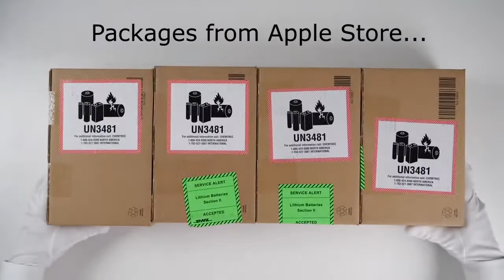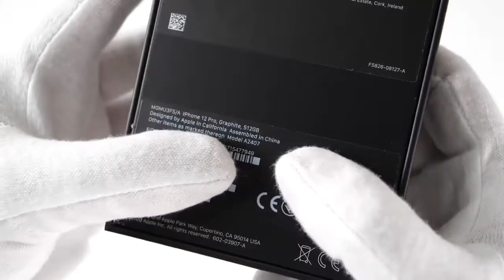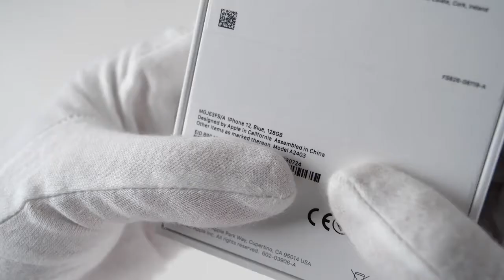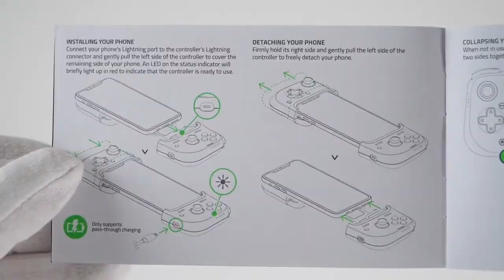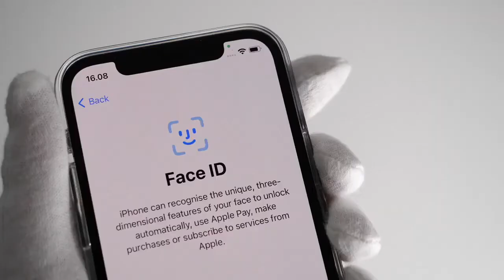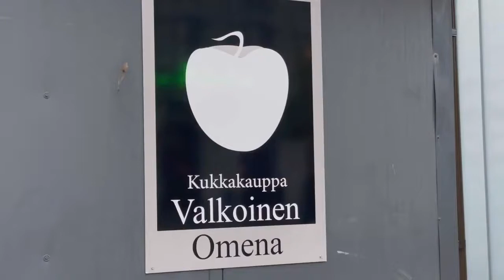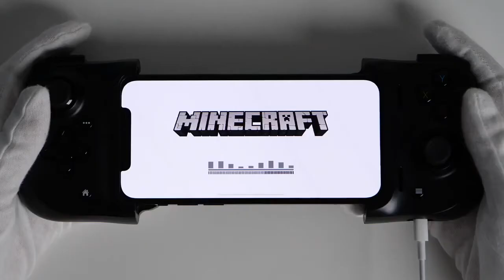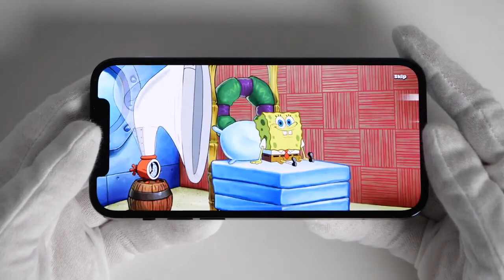Apple iPhone 12 Unboxing & First Look - A Powerful Premium Experience And 4 X Giveaway🔥🔥🔥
Namaskaar Dosto, is video mein maine aapse baat ki hai Apple ke latest iPhone 12 family ke baare mein jaha pe hai latest iPhone 12, iPhone 12 Mini, iPhone 12 Pro aur iPhone 12 Pro Ma youx. Yaha maine share ki hai Unboxing video Apple iPhone 12 ki jo ek update hai iPhone 11 ke baad mein, yaha pe kaafi interesting improvements hai is iPhone 12 mein jaha baat hai Super Retina XDR 6.1" display size ke saath. Isme hai Apple A14 Bionic chip hai aur fir hai ek dual rear camera system jaha hai 12MP Normal + 12MP Ultra wide ke saath. Saath mein front camera bhi hai 12MP ka aur aap sabhi cameras se 4K 60fps mein videos bana sakte hai, aur in fact is baar night mode bhi available hai. iPhone 12 family mein support hai Magsafe Charging ka jaha pe yeh magnetic wireless charging hai. iPhone 12 ki unboxing ke baad abhi aapke liye ek special surprise bhi aane waala hai. Mujhe umeed hai ki aapko iPhone 12 ki yeh first look video pasand aayegi.

Apple iPhone 12 Price in India:
64GB = 79,900 INR
128GB = 84,900 INR
256GB = 94,900 INR

Iphone 12
Future iphone 12
Price of iphone 12
What is the release date for iphone 12
When will iphone 12 launch
Iphone 12 flip price
Iphone 12 release date in india
Iphone 12 release date in india and price
Iphone 12 release date india
Iphone 12 ringtone download
Launch date of iphone 12
Iphone 12 pro max images
Iphone 12 release date apple
When is iphone 12 launching
Apple iphone 12 news
Iphone 12 leaked images
Iphone 12 pics
Iphone 12 pictures
Iphone 12 pro max price in usa
Release date of iphone 12
Upcoming iphone 12
12 pro iphone
Apple iphone 12 pro max release date
Expected price of iphone 12
Iphone 12 pro price in usa
Iphone 12 in india
Iphone 12 pro max launch date in india
When iphone 12 launch
When is iphone 12 coming out
When is iphone 12 released
2020 iphone 12 pro max
Cost of iphone 12
Iphone 12 expected release date
Iphone 12 launch date 2020
Iphone 12 plus
Iphone 12 price in canada
Iphone 12 price in india in rupees
Iphone 12 pro colors
Iphone 12 pro images
Iphone 12 pro launch date in india
Iphone 12 pro ringtone download
Iphone 12 wallpaper hd
Iphone 12 weight
Should i wait for iphone 12
When will iphone 12 release
Apple 12 iphone
Iphone 12 expected launch date
Iphone 12 launch date and price
Iphone 12 launch date in india official
Iphone 12 launch price
Launch of iphone 12
12 watt iphone charger
Iphone 12 official launch date
What is the price of iphone 12
12 iphone
12 pro max iphone
Apple iphone 12 5g
Images of iphone 12
iphone 12